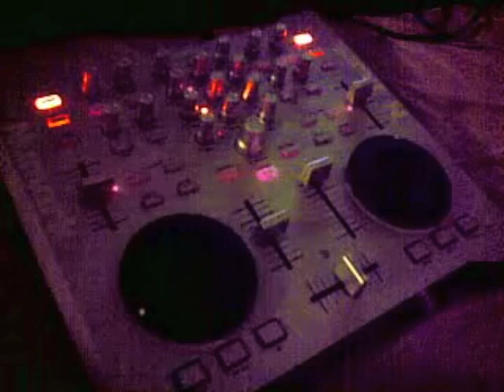Numark Omni Control disco lights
I had little boring evening.